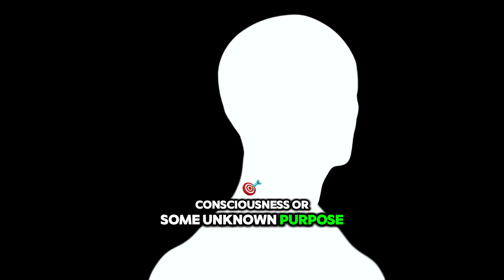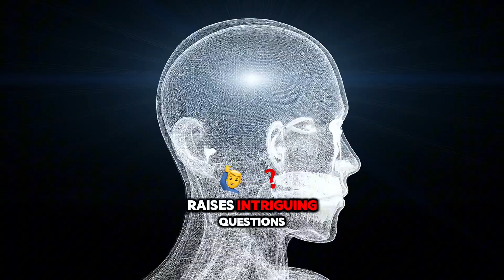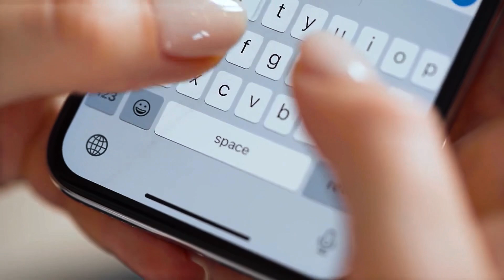Aliens See Humans as Vessels - Reason Why Anunnaki Were Interested in Humans?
In this video, we explore a fascinating and controversial theory that suggests the Anunnaki, the ancient beings from Sumerian mythology, may have a deeper interest in humanity than we ever imagined. Could it be that the Anunnaki, often depicted as creators of humankind, are not just interested in our physical form, but in something far more profound—our souls?

Some researchers believe that these ancient beings, revered as gods by early civilizations, may have been extraterrestrial visitors who viewed humans not just as workers or creations, but as vessels for a valuable spiritual resource. According to this theory, the Anunnaki may have developed advanced technology capable of extracting the human soul, possibly using it for their own purposes, whether for energy, consciousness, or a connection to the universe that we are only beginning to comprehend.

Could the Anunnaki's true interest in humanity lie in the essence that animates us—the soul? As we delve deeper into UFO abduction accounts, we begin to see chilling parallels between modern-day reports of extraterrestrial encounters and the ancient stories of Anunnaki influence. Abductees often describe a detachment from their body, leading some to question whether these same soul extraction methods have been used on humans for thousands of years.

Join us as we investigate the potential connection between UFO abductions, the Anunnaki, and the mystery of the human soul. What if the soul is the key to understanding the true intentions of these ancient beings? Whether you're fascinated by ancient mythology, UFOs, or the mysteries of human consciousness, this video offers a thought-provoking glimpse into a theory that challenges everything we know about life and the universe.

Key topics covered in this video:

The Anunnaki’s role in human creation
UFO abductions and soul extraction parallels
Ancient technology and extraterrestrial manipulation of the human soul
Abductee experiences and Anunnaki influence on human consciousness
Could the soul be the Anunnaki’s true prize?